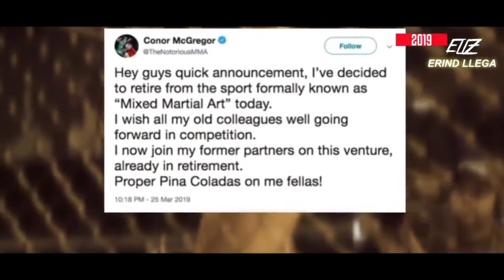Conor McGregor: I'm The Beast | The King Of UFC | MMA | Conor Will Revenge for all Конор Макгрегор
This Video Is about a Real Champion of UFC
This is He Conor McGregor
Hope You Will Get Motivated after watching this video !
please do not just watch it, feel it )